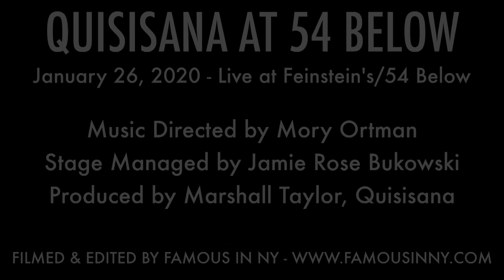Lydia Stinson - "A Trip to the Library" (She Loves Me; Jerry Bock & Sheldon Harnick)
QUISISANA AT 54 BELOW

Music Directed by Mory Ortman
Stage Managed by Jamie Rose Bukowski
Produced by Marshall Taylor, Quisisana